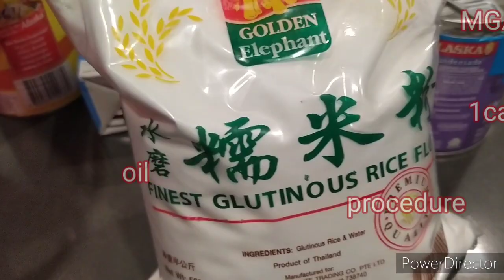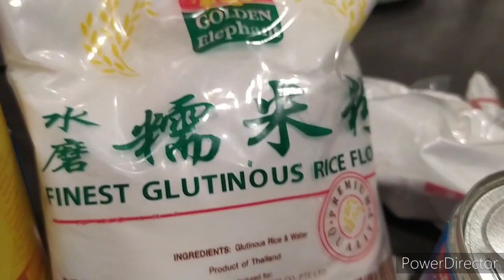Ube Bibingkang Malagkit /maliit puhunan/malaki ang kita